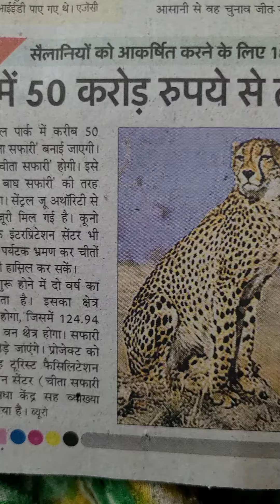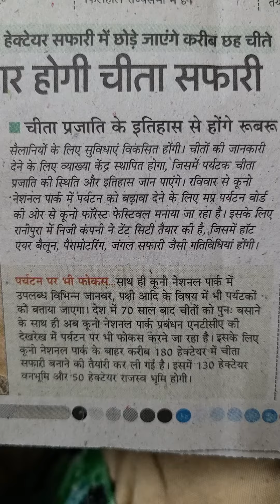पर्यटन स्कूलों में 50 करोड रुपए से तैयार होगी चीता सफारी